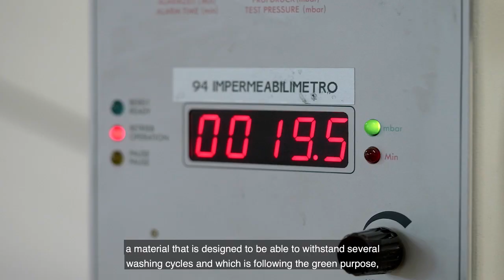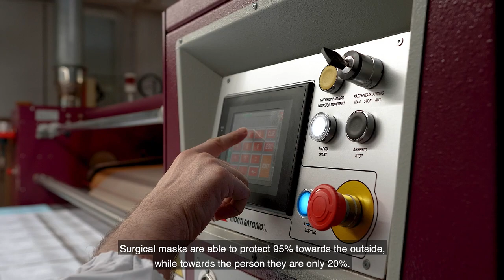Energiapura – Pure Air Safe Mask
Proud to be the French Distributor of Energiapura ! Safety First !